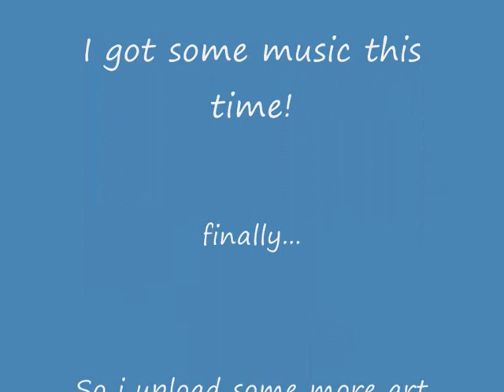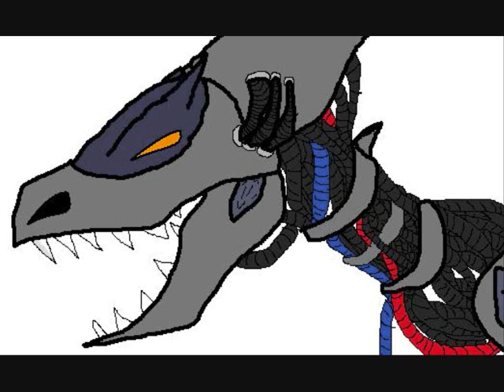More art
More art! Yay. And i got music this time, sorry if it was too high music.